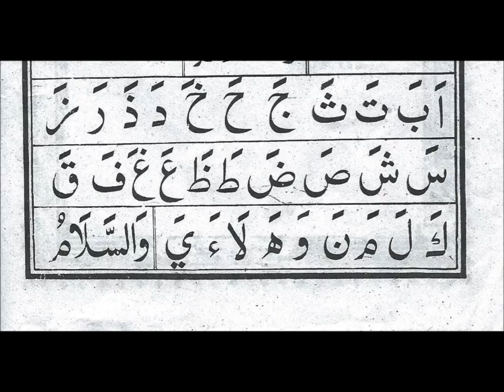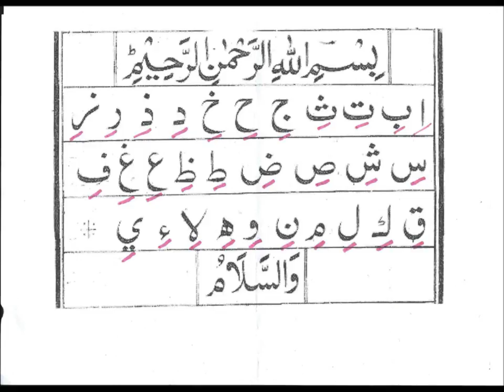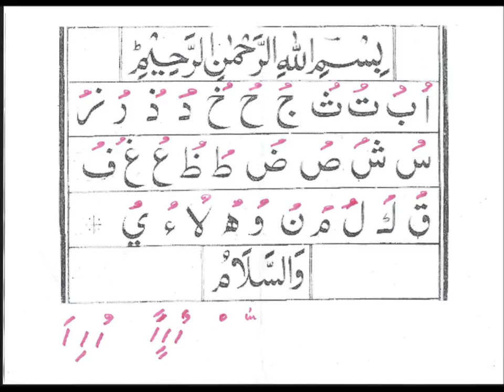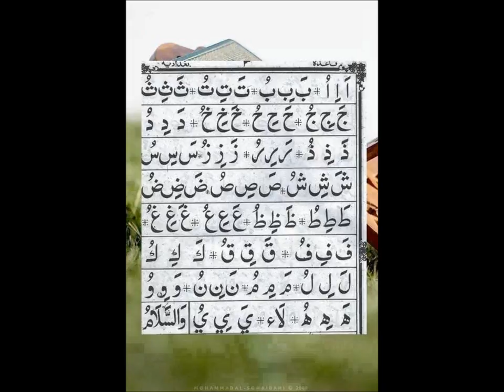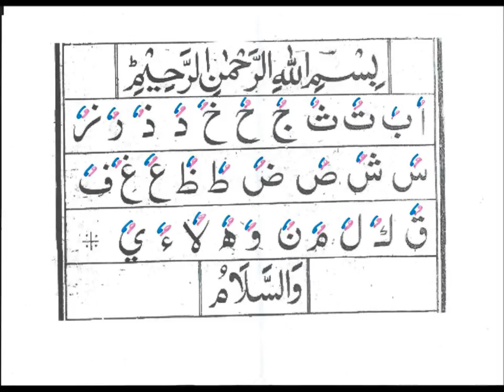LA RÉCITATION DE L'ALPHABET ARABE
malik-mayana